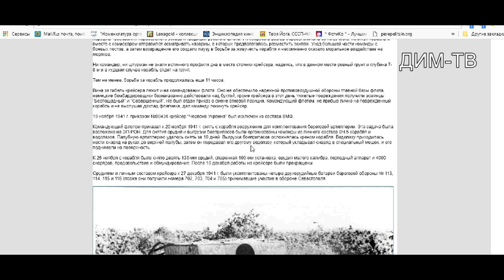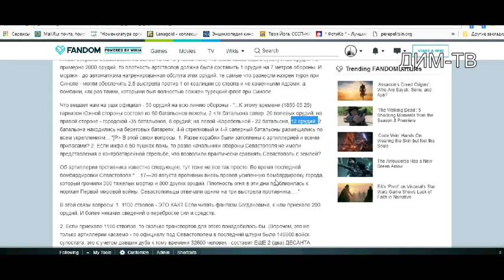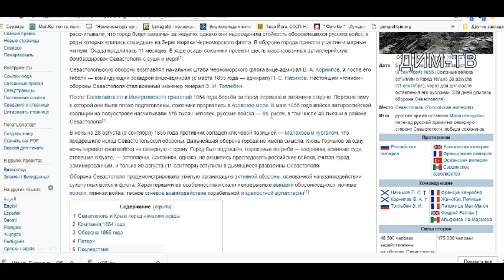ДИМ-ТВ-20/06-07. КРЫМСКАЯ ВОЙНА 1853-56. Флот топился в Севастополе? История России Загадки истории